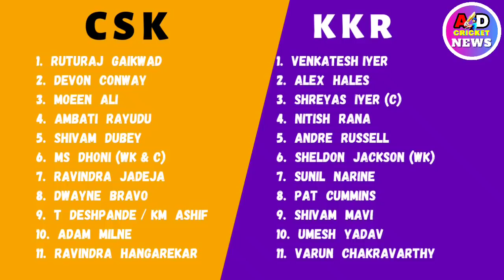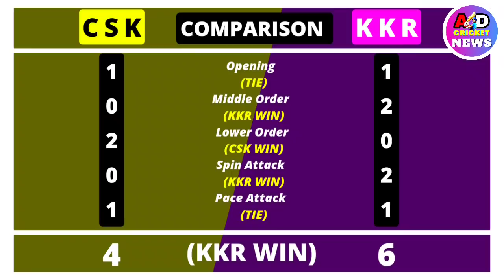KKR VS CSK 1st Match Playing 11 2022|KKR vs CSK Comparison 2022|KKR vs CSK कोनसा Team जितेगा ?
KKR VS CSK 1st Match Playing 11 2022|KKR vs CSK Comparison 2022|KKR vs CSK कोनसा Team जितेगा ?|CSK vs KKR 2022